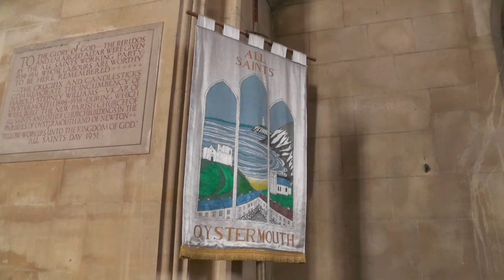All Saints Church Oystermouth Swansea: Panasonic HC V720 Test 1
This is a video testing out the Panasonic HC V720 Video Camera that I purchased doing some general shots outside and inside the Church, not much in the "Manual Settings" by when I went into the Record Setup and found the "Color Setting" I cranked that up to the max and this is the result - very impressive quality! - Still needs a "trail and error" on weather to adjust it slightly but it's all part of the learning process!

This is what you will see when I'm fully back in action on the Organ here.